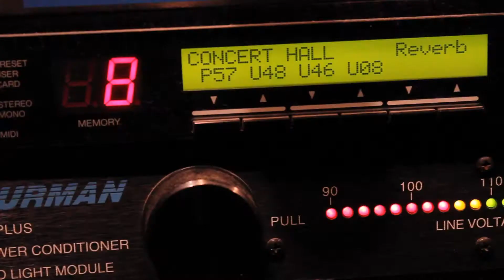Silvia Machete - Extravaganza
Silvia Machete lança o terceiro álbum "Extravaganza" pela Coqueiro Verde Records.